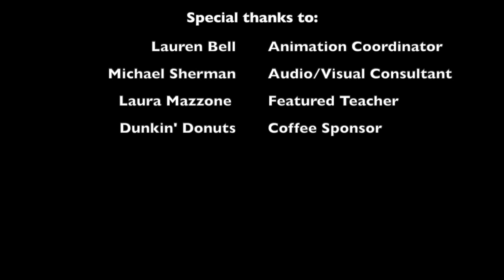Teachers in Classrooms Drinking Coffee EP54